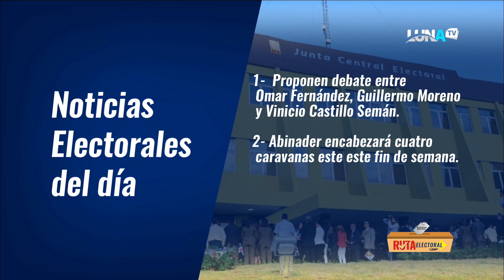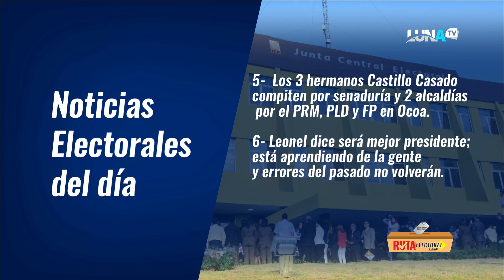RUTA ELECTORAL 11 01 23 B1